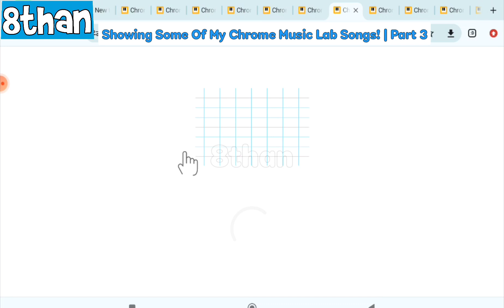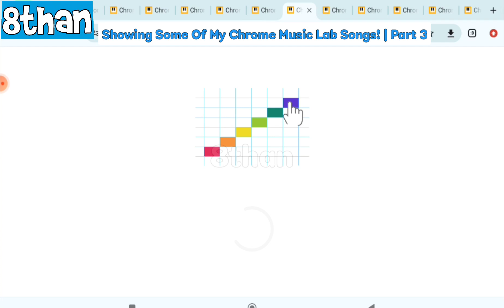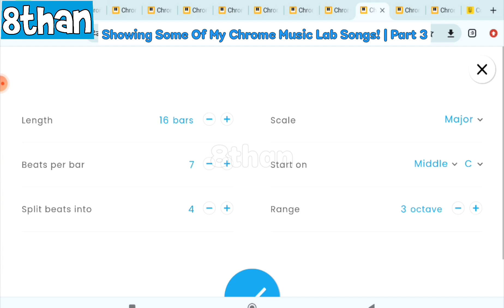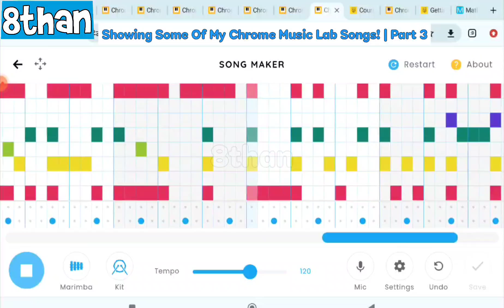Showing Some Of My Chrome Music Lab Songs! (Part 3)